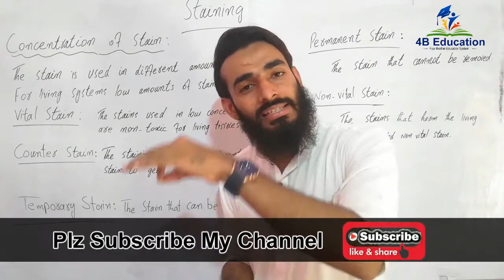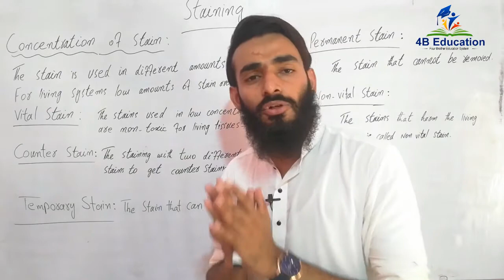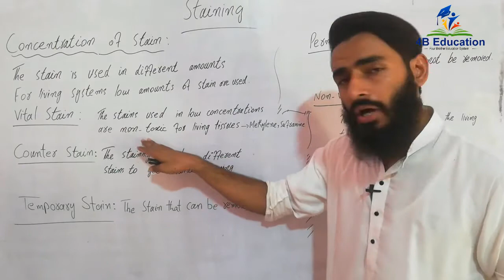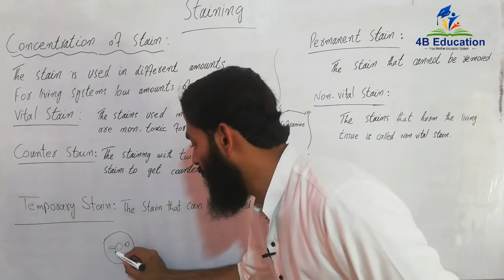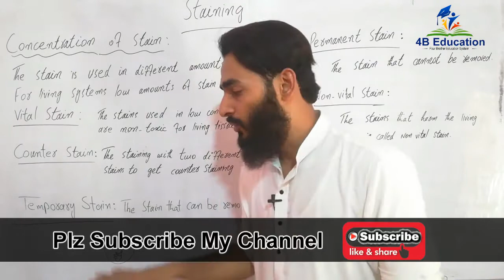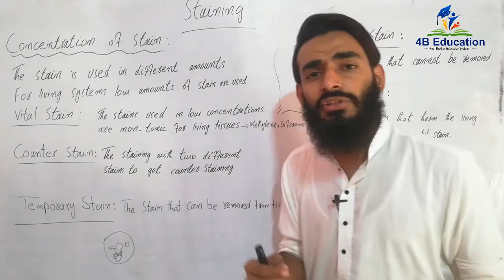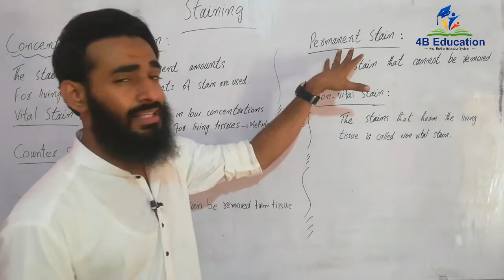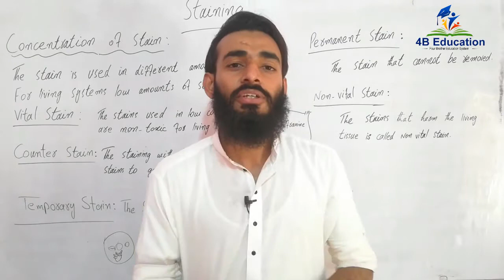Staining technique Biology Class 11 | Types of Stain | 4B Education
Asslamulalikum
About this video...In This Video You Can See
Staining technique Biology Class 11,
Staining technique,
technique Staining,
Staining technique Biology,
Biology Staining technique,
Biology Class 11,
Biology Class 11 Staining technique,
Biology Staining technique Class 11,
Class 11 Biology Staining technique,
Types of Stain,
vital stain,
non vital stain,
counter stain,
temporary stain,
permanent stain,
Stain Types,Types Stain,
4B Education,Education 4B,

FS.c Lectures. (Bio,Chemistry,Math,Physics)
Class 10th Lectures. (Bio,Chemistry,Math,Physics)
Class 9th Lectures. (Bio,Chemistry,Math,Physics)
DAE Electrical. (1st,2nd,3rd All Books Lectures are Available In This Channel)
Computer Course. All Computer Courses... and Computer Trick and Tipes

Category -    Education